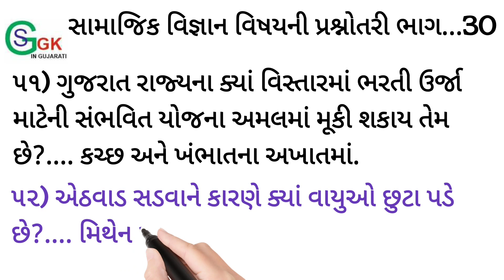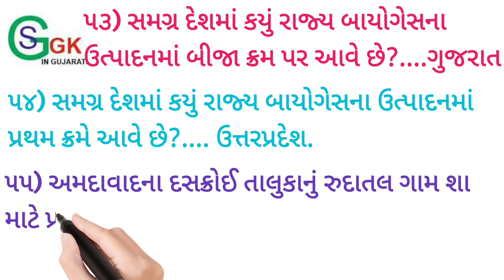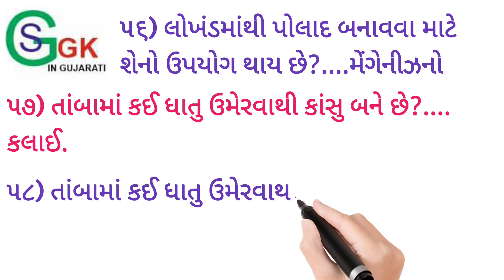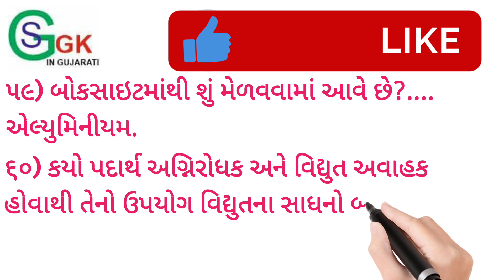GK practice for NMMS special daily video for Gujarati student, NMMS paper practice karne ka videos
education daily video
edusafar din vishesh mahiti
education help
education daily dose